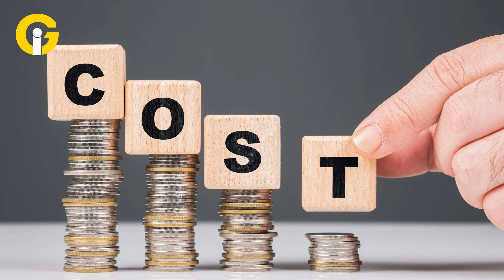Tesla’s Robovan | EVERYTHING You Need to Know About This AI Vehicle!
Tesla has introduced the Robovan, a new AI-powered vehicle designed for the future. From autonomous driving to futuristic features, the Robovan is packed with groundbreaking technology.

Tune in to explore what makes this vehicle stand out and how it might reshape the future of transportation.